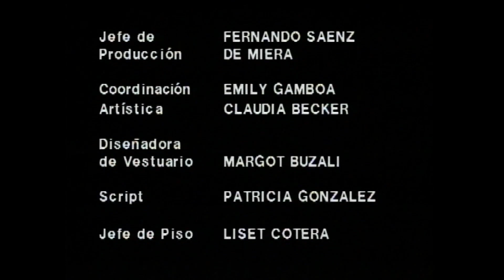01x034 El Tiempo Es Sueño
La Serie Original De Los Años 80's, En Calidad HD 1080p.

Un Par De Amigos En Busca De Refugio Por La Lluvia Encuentran Una Casa Donde Afuera Llueve, Pero Dentro No. Benito Se Aventura A Recorrerla, & Al Ver Que Su Amigo Ha Desaparecido, Luis Va Tras Él. Ahí Conocen A Un Par De Viejos Personajes De La Era De Porfirio Díaz.

Para Mayor Información De Los Capítulos Visita Wikipedia Que Ahora Ya Está Actualizada: